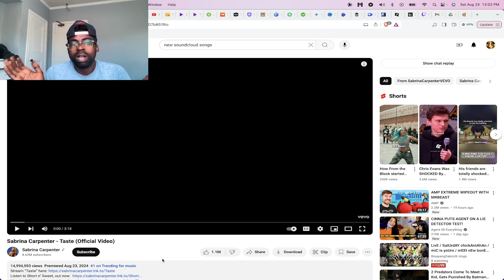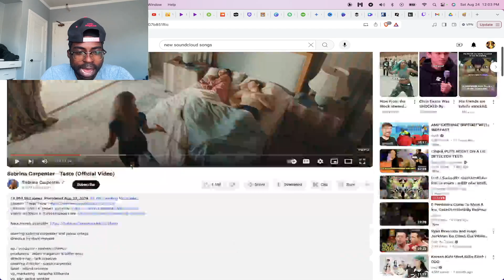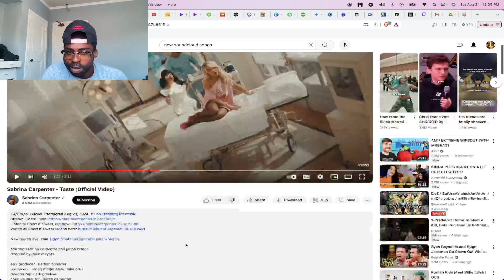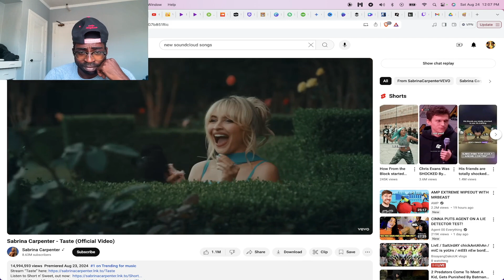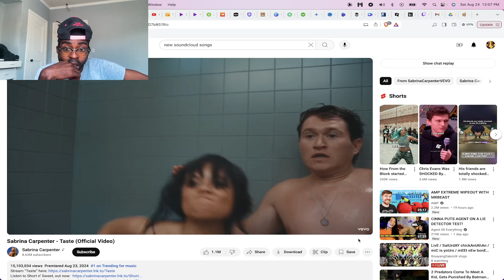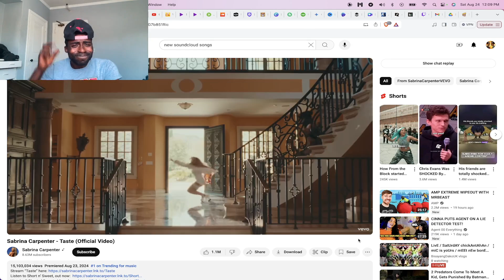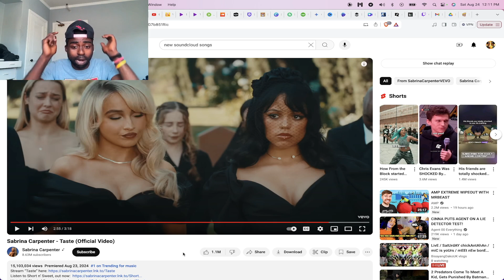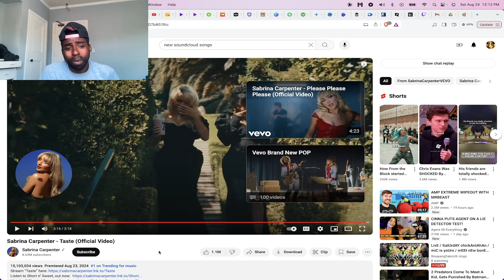SABRINA CARPENTER - TASTE REACTION